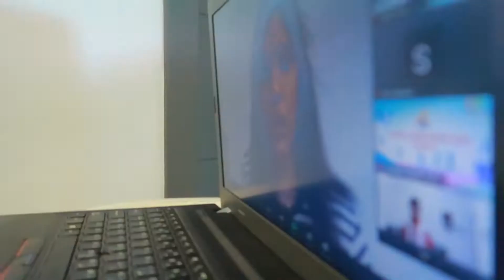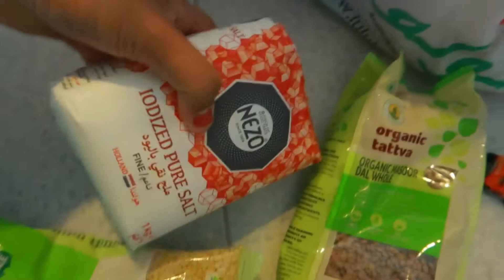Hannah's FIRST EXPERIENCE and Grocery SHOPPING Haul - DailyLifeVlog